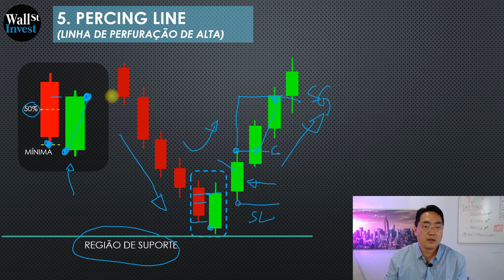Leitura de Candlestick: Percing Line (Cortes)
(Linha de Perfuração de Alta)

Aprenda com o Prof. Marcos Masuda como identificar o
padrão de Leitura de Candles Percing Line

Neste videoaula iremos aprender
Como Identificar o Percing Line no Gráfico
Dicas para entrar na operação.

Essa aula é indicada para o Trader Iniciante e Avançado.

Aprenda fazer operações Day Trade no Mercado futuro da Bovespa (B3), Ativos de Mini Índice e Mini Dólar. Nessa videoaula terá acesso as seguintes informações:

Este videoaula faz parte da Serie de videos 20 SINAIS DE ENTRADA PARA GANHAR NO DINHEIRO NO DAY TRADE (LEITURA DE CANDLESTICK) PRICE ACTION

Essa videoaula faz parte da temporada 2021 de vídeos sobre "FIBONACCI" do Curso Day Trade - Direto ao Ponto da Wall Street Invest Educacional

Vídeos novos todos os dias, assista nosso Vídeo de Morning CALL todos os dias às 08:45. Análise de abertura de mercado para Iniciantes.